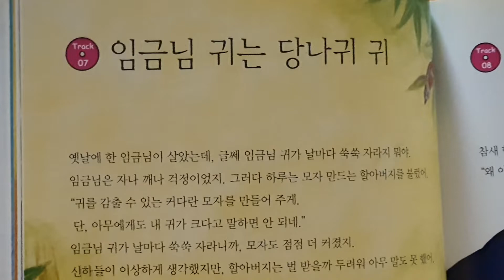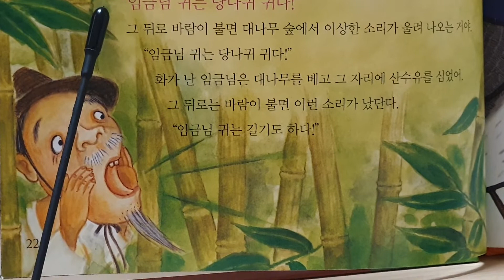임금님 귀는 당나귀 귀# 전래동화 낭독# 한글 낭독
임금님 귀는 당나귀 귀
전래동화 낭독
한글 낭독